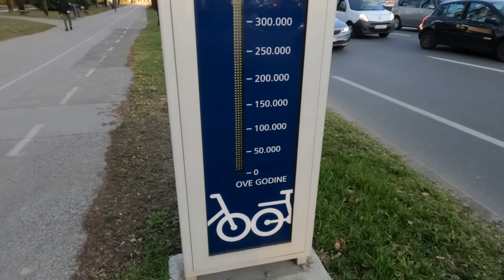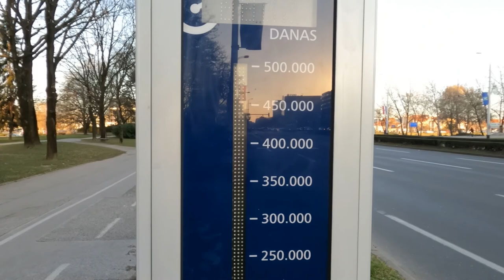𝐂𝐑𝐎Á𝐂𝐈𝐀! 𝐎 𝐐𝐔𝐄 𝐅𝐀𝐙𝐄𝐑 𝐍𝐄𝐒𝐓𝐄 𝐏𝐀Í𝐒? (zagreb tour pela cidade parte 3)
E para finalizar está sequência que sei que vocês estão amando, vai ai imagens da igreja de SÃO MARCOS, a mais famosa da Croácia, com seu telhado colorido e mais cruzamos um túnel que passa por baixo da cidade.

Esperamos que vocês tenham gostado, deixe o seu gostei ou não gostei e não esqueçam de